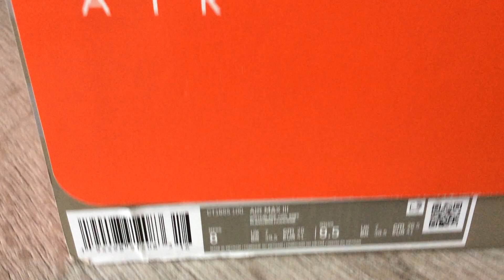Nike Air Max III/90 "INFRA RED 2020" - 2021 (Infra Red/Grey/Black)(Coll)(Part 240)(Restock At BSTN)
One Pair New Nike Air Max III/90 INFRA RED 2020 In My Collection :)) RESTOCK AT BSTN :))